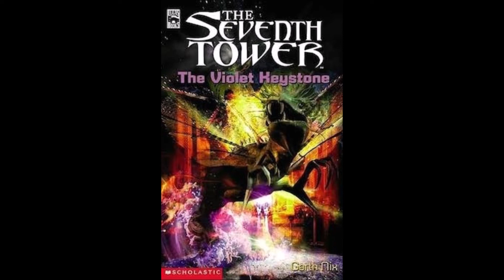The Seventh Tower by Garth Nix, Audiobook: Book 6, Chapter 18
Chapter 18: Tal is recognized for his talents and then performs a title drop.

The Seventh Tower series is written by Garth Nix and published by Scholastic Inc. Copyright reserved to Lucasfilm Ltd. and TM. Cover art by Steve Rawlings.